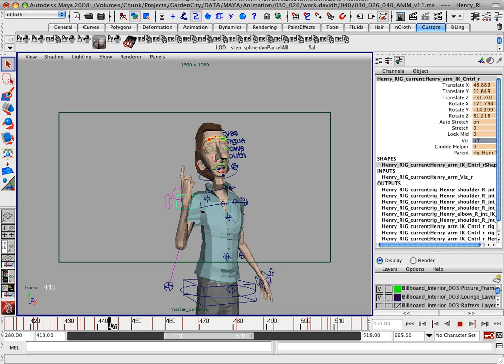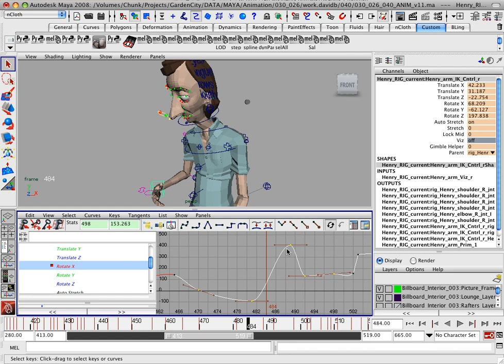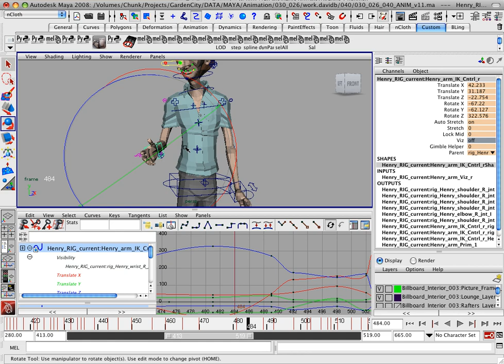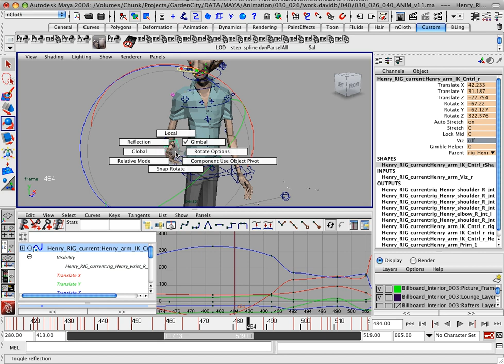Gimbal Fix Tutorial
Here's a short tutorial on how to fix gimbal locking issues in the graph editor. The rig and animation is from the GardenCity short film. Find more tutorials, MEL scripts, and WIP animation from the short film, visit the PLOG